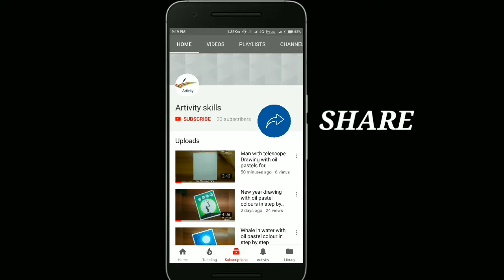Sky lantern flying Drawing with oil pastels colour for beginner in step by step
Hello guys

Made sky lantern in best and easiest way with oil pastels colour in step by step

AND always...
BE POSITIVE